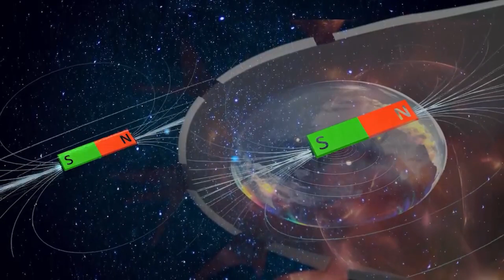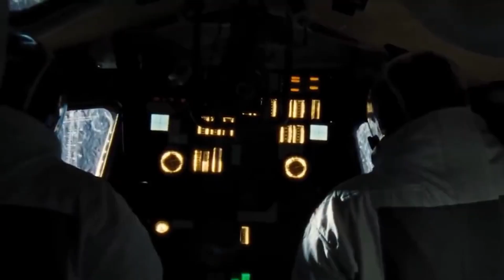The unbelievable size of the universe: How Big is It Really?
Join us on an incredible journey as we explore the mind-boggling scale of our universe. In this video, we will delve into the latest scientific discoveries and theories about the size and structure of our cosmos. Through stunning visuals and expert commentary, we will examine the mind-bending scale of the observable universe and the estimated size of the entire universe. We will explore the concepts of cosmic inflation and dark energy, and the latest theories about the structure and shape of our universe.We will also compare the size of our universe to the scale of the objects within it, from galaxies and clusters of galaxies to supermassive black holes and neutron stars. This video is perfect for anyone who is fascinated by the mysteries of the universe and our place within it.
Join us on this awe-inspiring journey as we explore the incredible scale of our universe and try to fathom just how big it really is. This video is guaranteed to leave you with a newfound appreciation for the vastness and complexity of our cosmos.